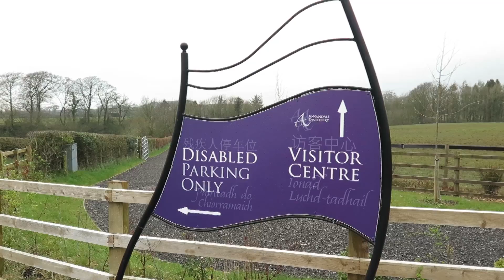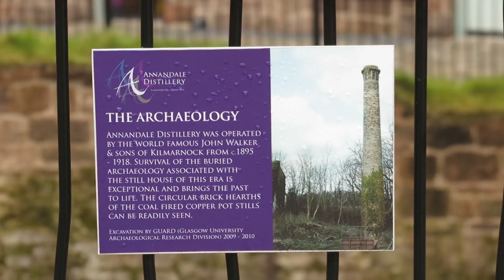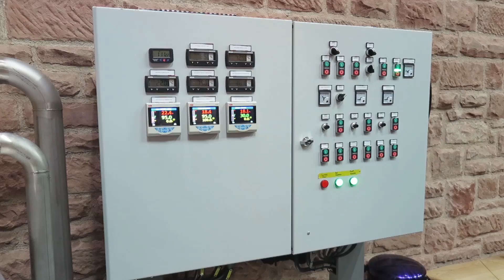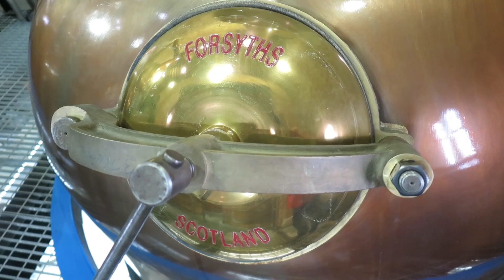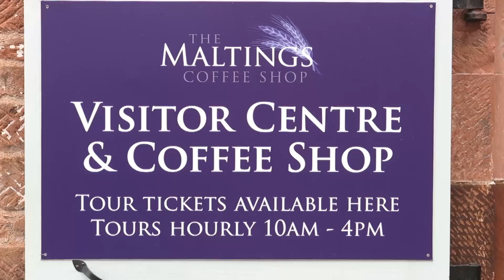Besichtigung der Brennerei Annandale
Begleiten Sie uns auf einer Besichtigung der Brennerei Annandale. Die Brennerei liegt im Südwesten Schottlands nahe des Städtchens Annan.

Zeitstempel:
00:00 Intro
00:08 Geschichte
03:00 Produktionhalle
04:02 Fermentieren
04:22 Maischen
05:57 Destillation
06:51 Visitor Centre
07:23 Lagerhäuser